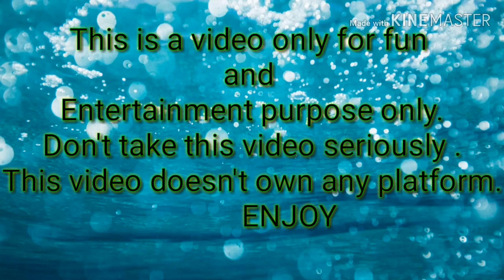Salman khan and shahrukh khan Funny conversation || ankan videos wire || commedy.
Just enjoy.
Dont take this video seriously .
Just enjoy.
BEST REGARD
FROM:-
ANKAN